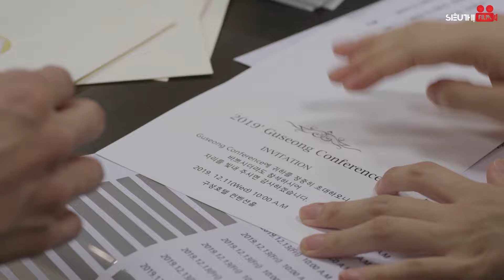KHÔNG CÓ LẦN THỨ HAI - TẬP 53 [Lồng Tiếng] Trọn Bộ Phim Tình Cảm Hàn Quốc Hài Hước Mới Nhất 2024